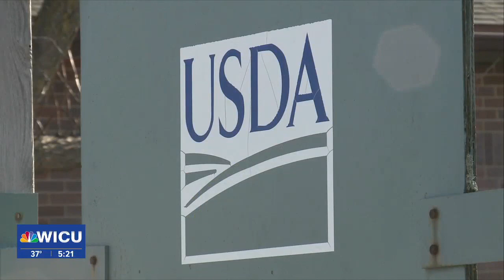Food Allergy Protocol in PA Restaurants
A bill works to keep people safer by requiring food allergy posters in restaurant kitchens.